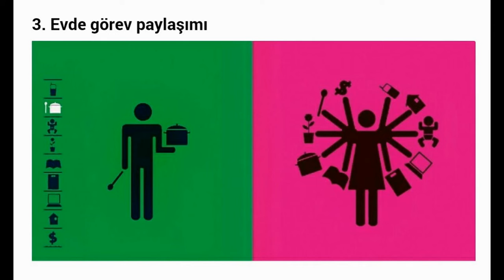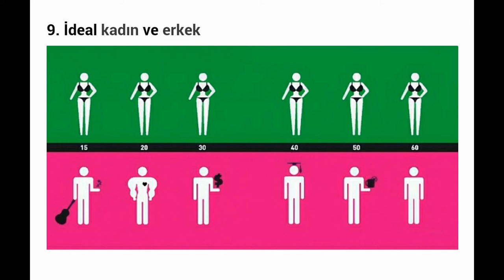Kadınlar ve Erkekler Arasındaki Farkı Anlatan 10 Görsel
Bu videoda kadınlar ve erkekler arasındaki farkı anlatan 10 görseli derledim.Bu görsellere kesinlikle sizde katılacaksınız.Videomu beğendiyseniz "BEĞEN" butonuna basmayı unutmayın.
〰〰〰〰〰〰〰〰〰〰〰〰〰〰〰〰〰〰〰〰〰〰〰Garson tv de ilginizi çekcek ilginç bilgileri,komik resimleri ve bilgileri,ünlülerle ilgili bilgileri,garip resimleri derliyoruz.Yani kısacası hayatımızda yeralan bütün konuları ele alıyoruz.Yeni videolardan haberdar olabilmek için kanala abone olun.Diğer kanalım olan Nedir'e abone olabilirsiniz.